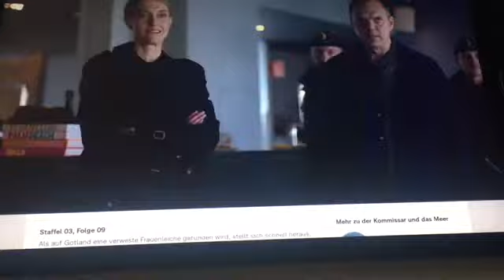Kommissarien och havet